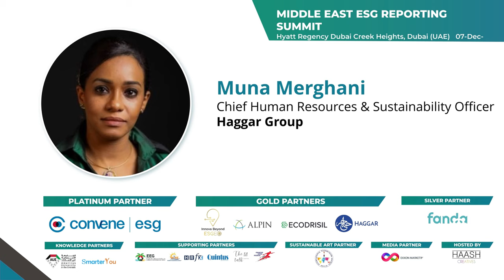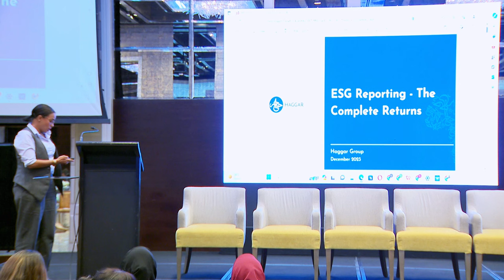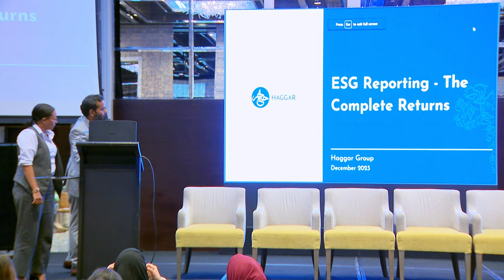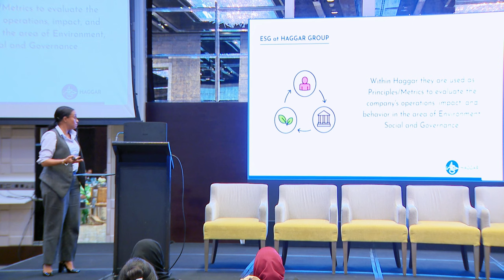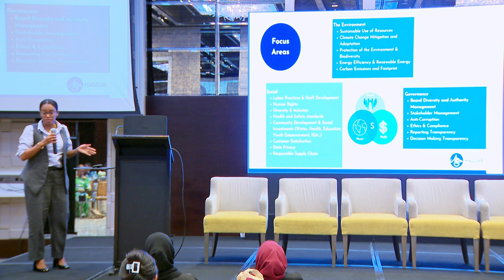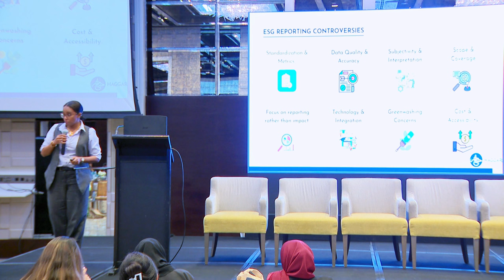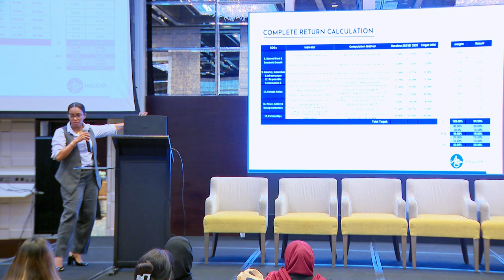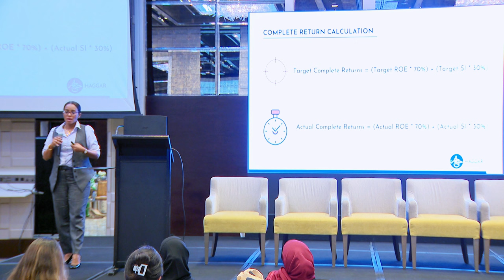Muna Merghani Haggar Group :ESG Reporting - The Complete Returns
ESG Reporting - The Complete Returns : Muna Merghani, Chief Human Resources & Sustainability Officer, Haggar Group